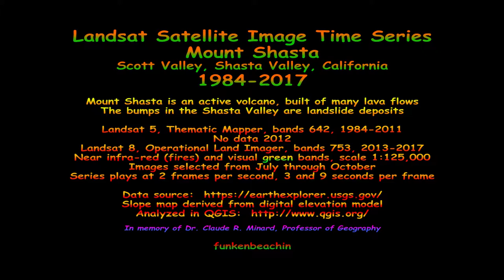Landsat Image Time-Series, 1984-2017, Mount Shasta, Oregon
Mount Shasta is an active volcano.  Built of numerous lava flows, shedding large landslides into the Shasta Valley.

Landsat satellite images of Mount Shasta, Shasta and Scott Valleys, 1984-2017 (no data 2012).  Landsat 5 Thematic Mapper (bands 642) and Landsat 8 Operational Land Imager (bands 753), L1TP data from U.S. Geological Survey

Time series runs at 2 frames per second, 3 seconds and 9 seconds per frame.  Recent wild fires are red, older fires are brown.  Images selected from July to October.  Scale 1:125,000.